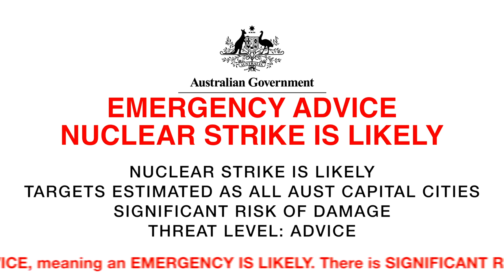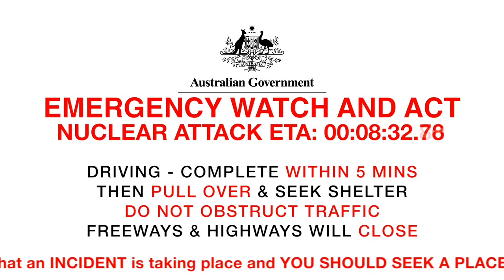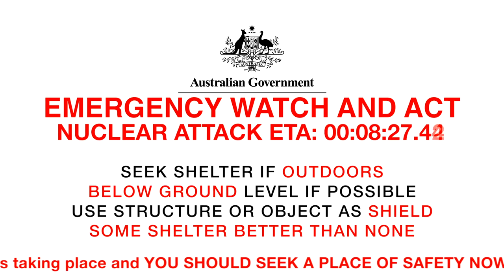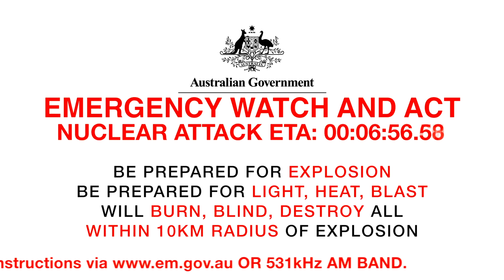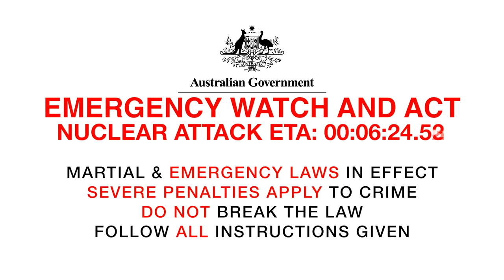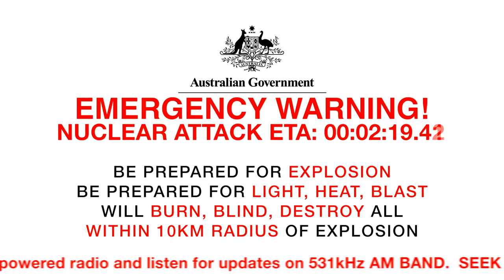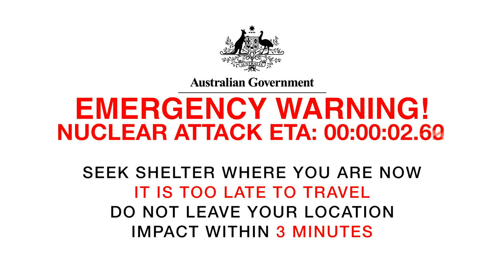Australian Nuclear Attack Warning / Emergency Broadcast / Australia Under Attack Prank No Copyright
All of these sounds are under a creative Common attribution licence